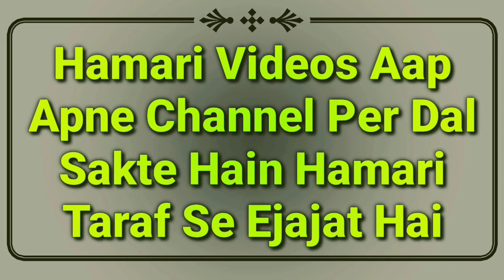Aurat Period Se Pak Hone Ke Bad Shohar Kab Humbistari Kar Sakta Hai | Haiz Or Jima Ke Masail | MARB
Haiz se pak hone ke bad shohar ke liye biwi se kab Humbistari karna jaiz hoga? yani mahwari ke bad Humbistari karne ke masail by Mufti Abdur Rahman Banahara MARB Deeni Malumaat YouTube Channel

2⃣ WhatsApp Par Ham Se Judne Ke Liye Aap Apne WhatsApp Number Se Hamare WhatsApp Number Ko Apna Naam Aur Mukammal Adress Ke Saath Add Likh Kar SMS Send Karen,

3⃣ Koi Sawal Yani Masla Masaail Puchna Ho To Aap Comment Ke Zarya Puch Sakte Hain Ya Mufti Sahab Ke Number Par Call Kar Ke Puch Sakte Hain,

4⃣ Channel Ke Bare Mein Kuch Batana Ho Ya Aap Apni Video Dalna Chahte Hain To Rabta Kar Sakte Hain,
🌎MARB🌎
Channel By :- Mufti Abdur Rahman Banahara
Full Adress:-